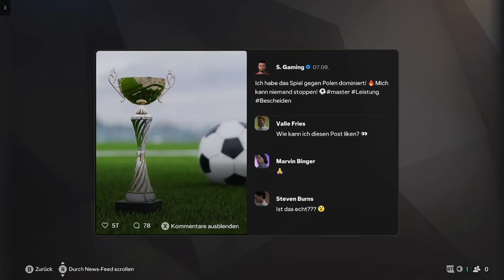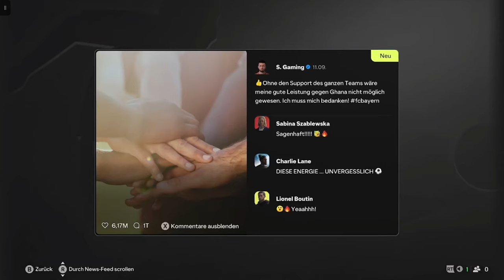Ich spiele gegen Ghana (Gewinne ich gegen Ghana?) - EA FC 25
➥Heute spiele ich EA Sports FC 25

➖ Spiel  ➖
► Das Spiel was ich im Video Spiele!

➖ Mein Equipment ➖

➖ Hashtags➖

➖ Timesteps➖

0:00 Intro
0:15 Video